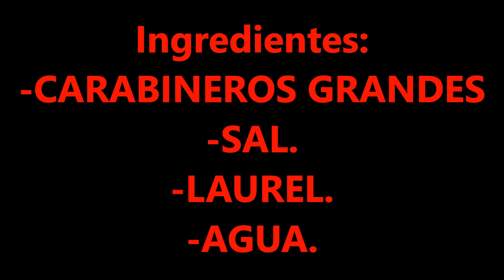COMO COCER MARISCO 7 ( COCER CARABINEROS )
Hola bullidores, hoy os traigo OTRA VIDEORECETA DE COMO COCER MARISCO FACILMENTE, ESTA VEZ UNOS DELICIOSOS CARABINEROS